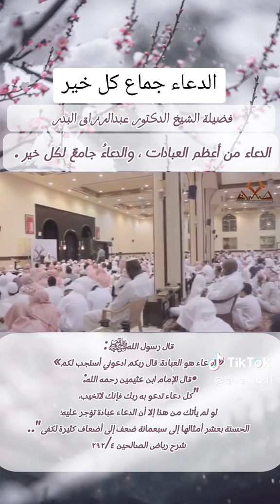الشيخ عبدالرزاق البدر حفظه الله تبارك وتعالي (الدعاء جماع كل خير)